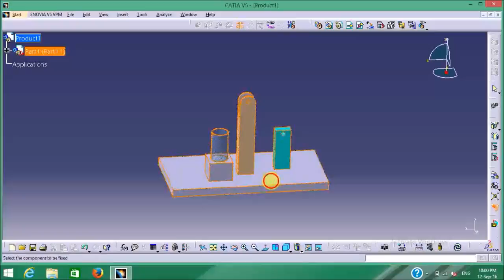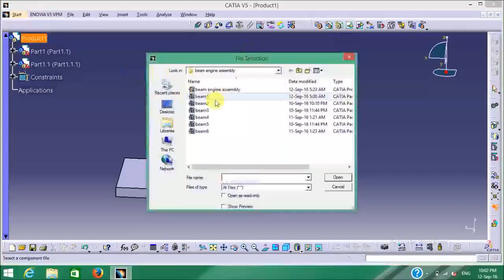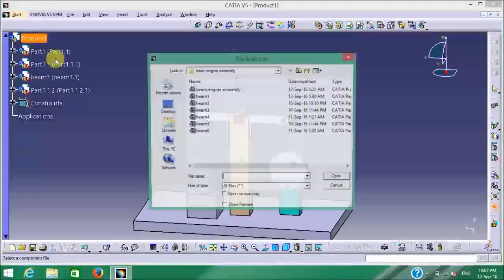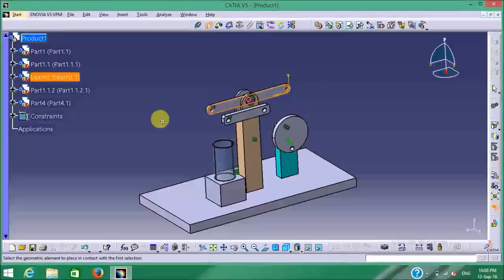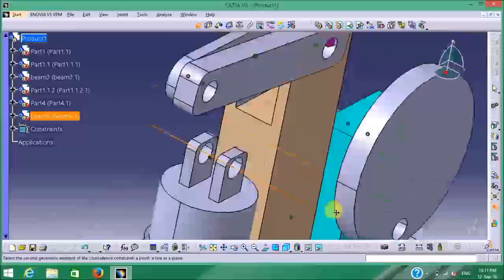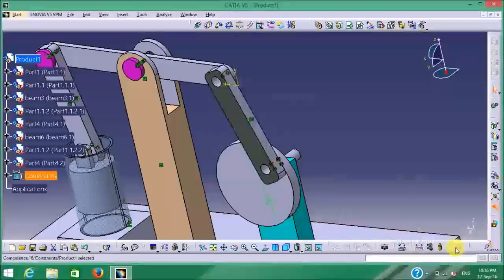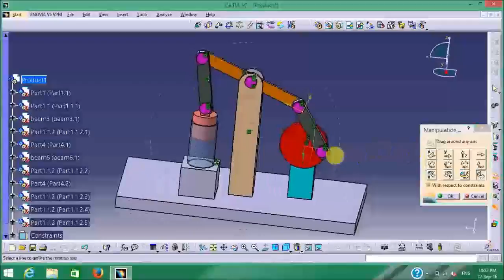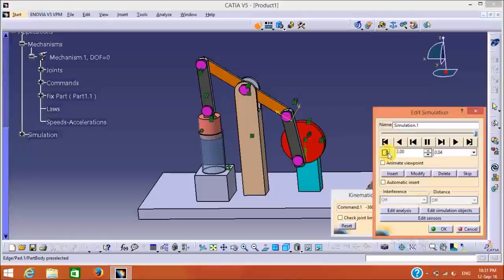MAKING BEAM ENGINE IN CATIA|part 2:-Assembly and simulation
ASSEMBLING THE PARTS OF BEAM ENGINE AND MAKING DMU KINEMATIC